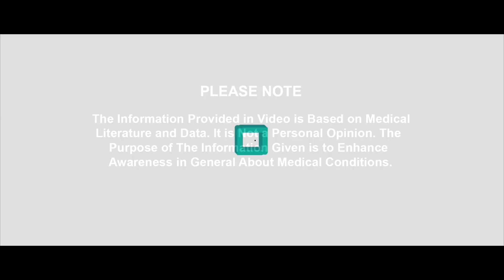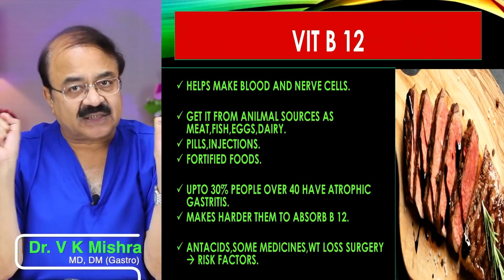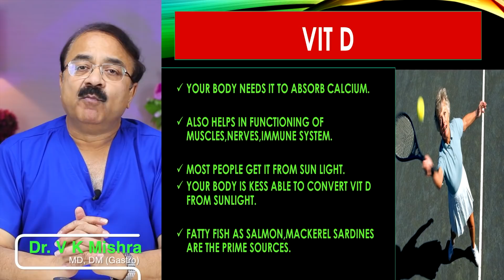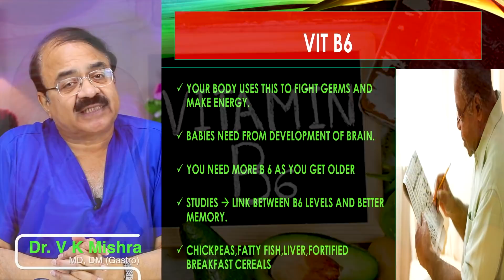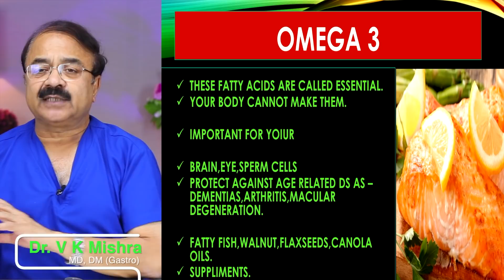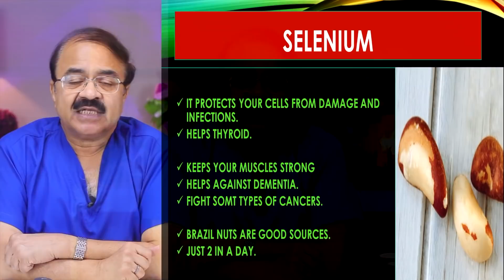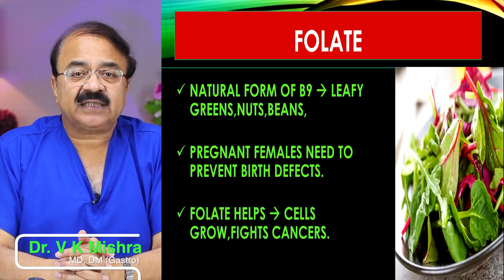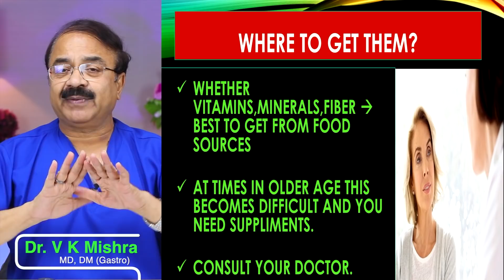Vitamin B12 क्यों है महत्वपूर्ण बढ़ती उम्र में || THINGS YOUR BODY NEEDS AS YOU AGE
Vitamin B12 क्यों है महत्वपूर्ण बढ़ती उम्र में  || THINGS YOUR BODY NEEDS AS YOU AGE || विशेषज्ञ -डॉक्टर वी.के.मिश्रा (गैस्ट्रो एवं लिवर) || The Gastro Liver Hospital Kanpur || हॉस्पिटल में सम्पर्क करने के लिए इस नंबर पे बात करे || बात करने का समय 10:00  सुबह से शाम 6:00 तक :- 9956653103, 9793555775, 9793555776

• Colonoscopy
• ERCP
• Endoscopic ultrasound.
• Capsule endoscopy.
• Hydrogen breath test.